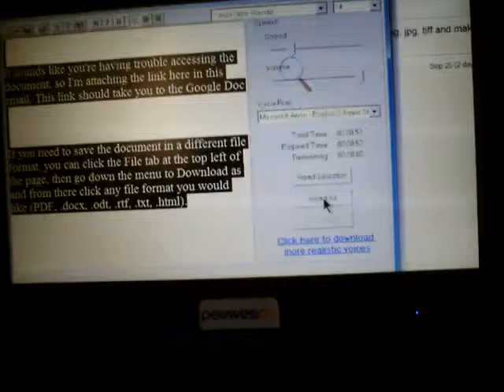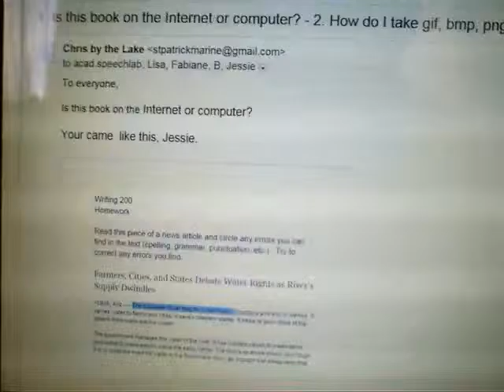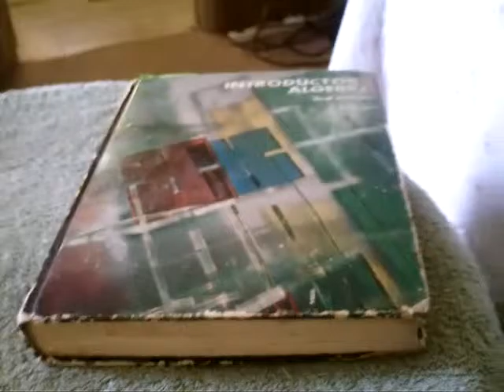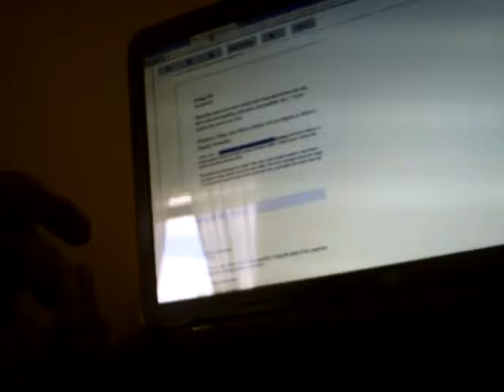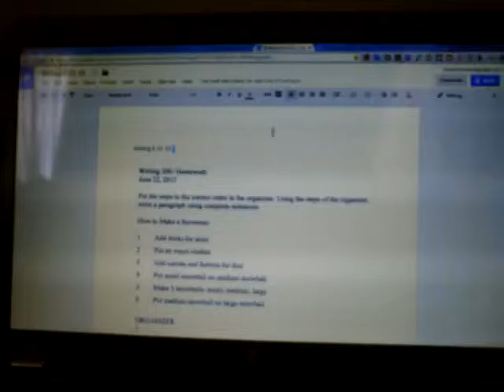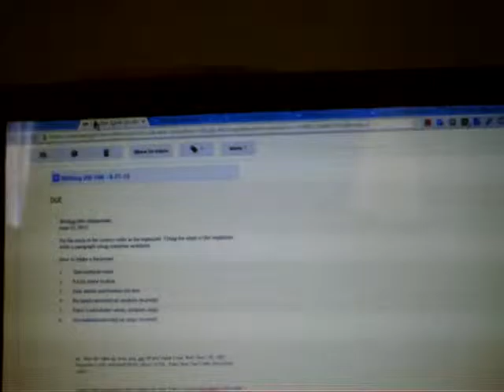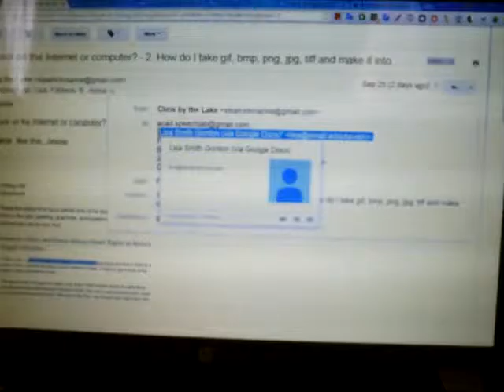Chris 15 9 27 email to Jessie